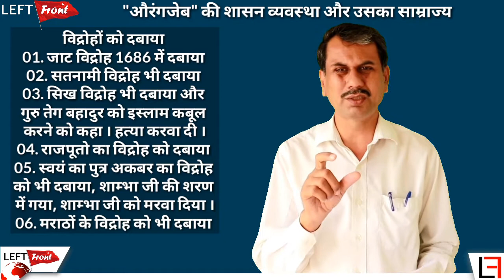Part-79 Philosophy दर्शन औरंगजेब का इतिहास और शासन व्यवस्था